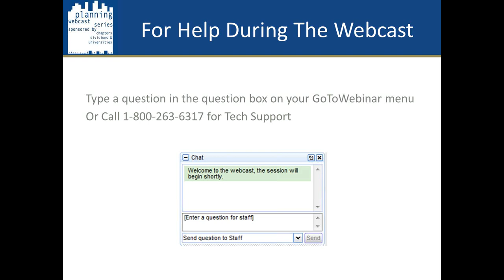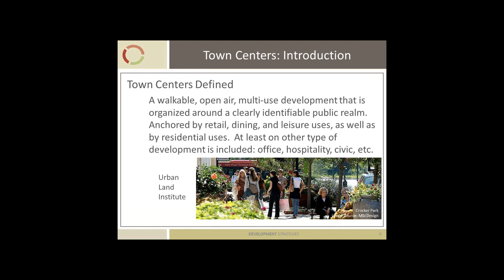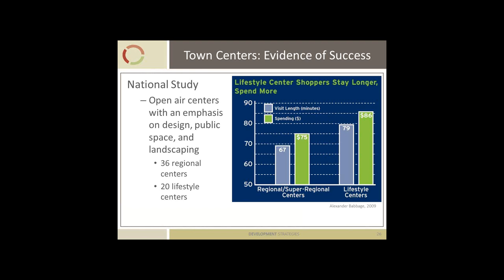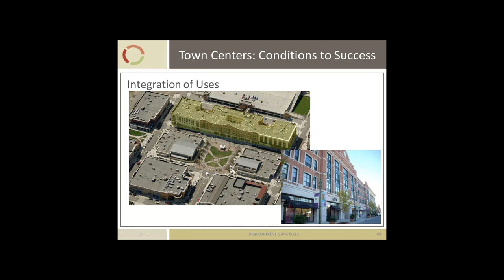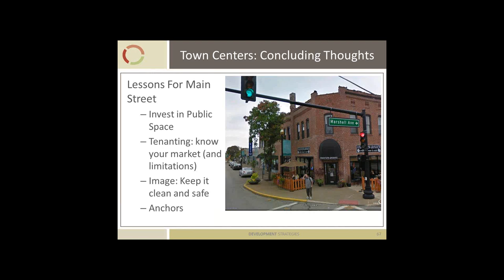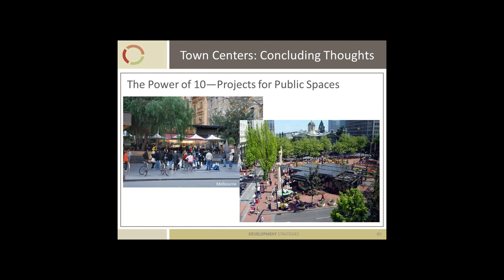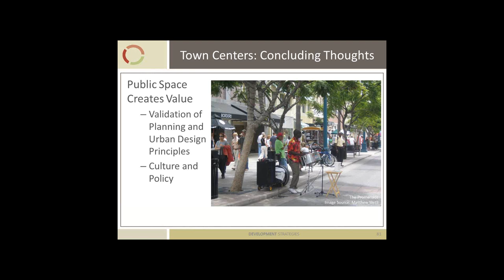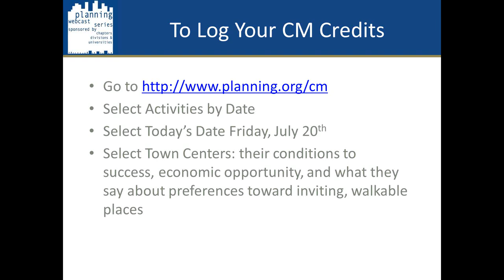Town Centers their conditions to success and economic opportunity CM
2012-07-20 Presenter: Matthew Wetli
THIS WEBCAST IS AVAILABLE FOR 1.5 CM DISTANCE EDUCATION CREDITS.

The success of several town center developments during the late 1990's/early 2000's dispelled conventional wisdom regarding the superiority of enclosed suburban shopping malls, demonstrating in economically measurable ways a preference by many toward open-air, mixed-use, pedestrian-oriented places with attractive public space.  What followed was a frenzy of town center and lifestyle center development—including well-conceived projects and poorly-conceived ones—that thrived, met expectations, or failed. Dismissed by some as artificial urban replicas, successful town centers nevertheless serve as value-adding catalysts for other land uses, such as office and hotel, and provide a model for a better-integration of uses than is found at conventional shopping centers and office parks.  While typically found at suburban interchange locations, town centers offer valuable lessons for existing retail districts; further, town centers have, in some instances, been successfully integrated into urban environments. This session highlights many of the conditions (with emphasis on market analysis and urban design) that lead to viable town centers, primarily through case study of town centers across the country.  Case studies of public/private partnerships will also be provided. The success of the town center strategy, which focuses on the creation of great places to create value premiums, has broad implications for planning, since it has provided market validation of a number of planning and urban design principles.  That these successes have occurred, often in the absence of regional policies that support placemaking, could point to a broader cultural shift and future support for place-friendly policies.